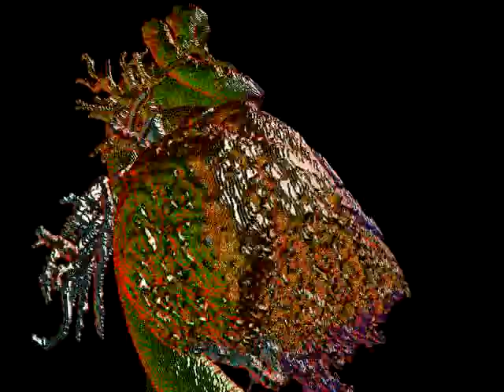"./Thoracic_CTA_segment.ray-cast.test.mpg"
Video clip by the Computational Visualization Center